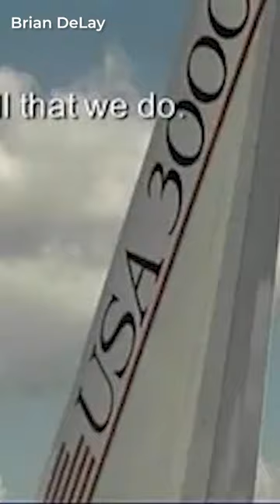What Happened To USA3000 Airlines?